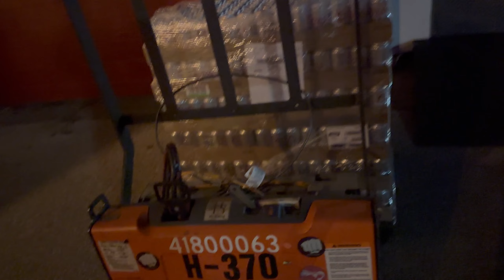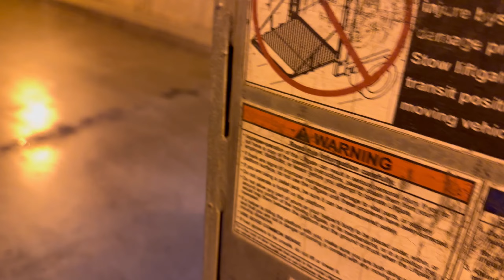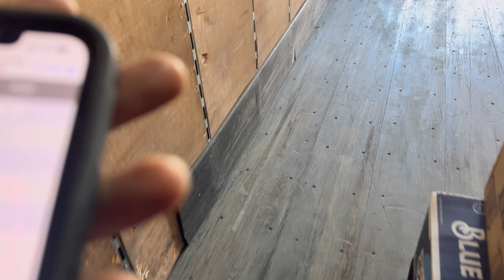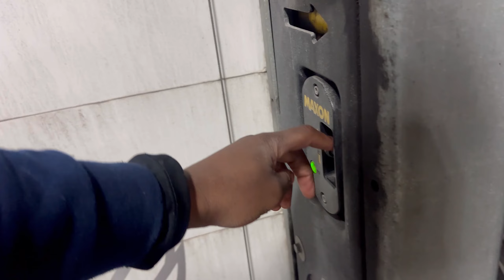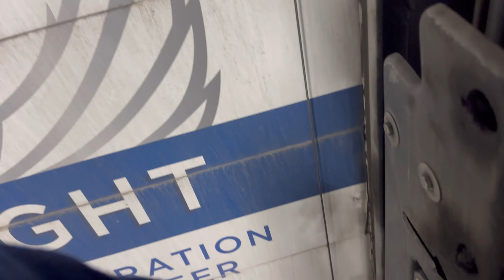Semi Delivering Beer Vlog 2